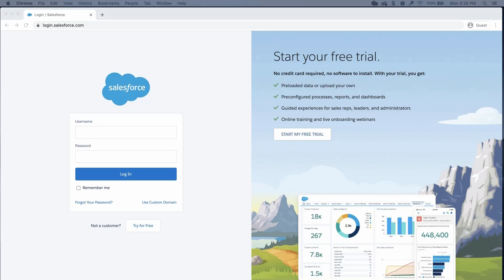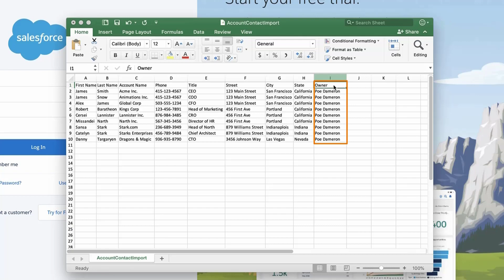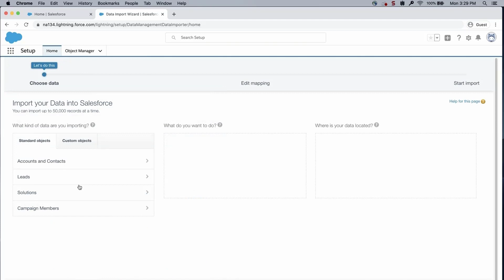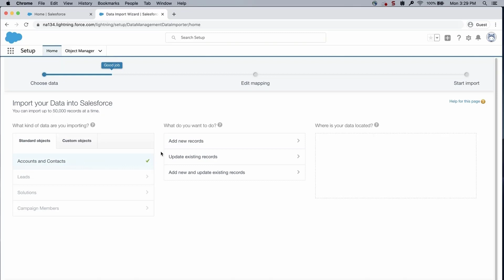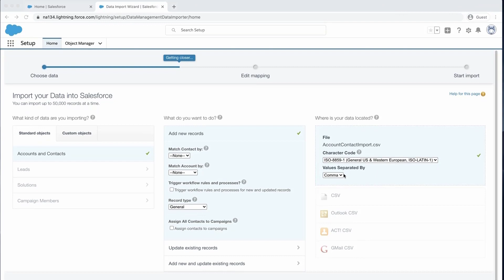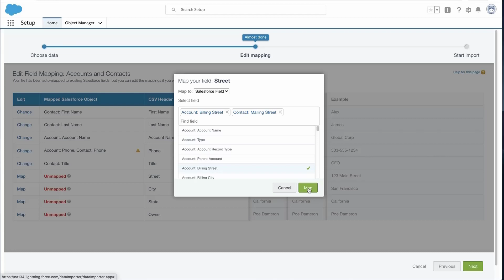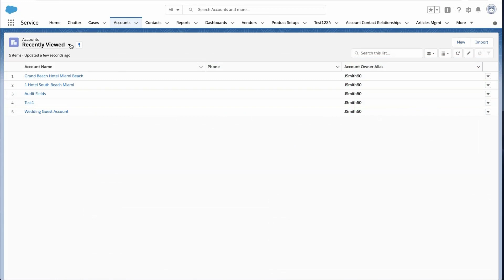How to Import Accounts & Contacts w/ Data Import Wizard | Salesforce Support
With the Data Import Wizard, you can import your users’ business accounts and contacts from Outlook, ACT, or any program that can save data in the CSV (comma-separated values) format, such as Excel.

The Data Import Wizard makes it easy to import data for many standard Salesforce objects, including accounts, contacts, leads, solutions, campaign members, and person accounts. You can also import data for custom objects, and import up to 50k records at a time.